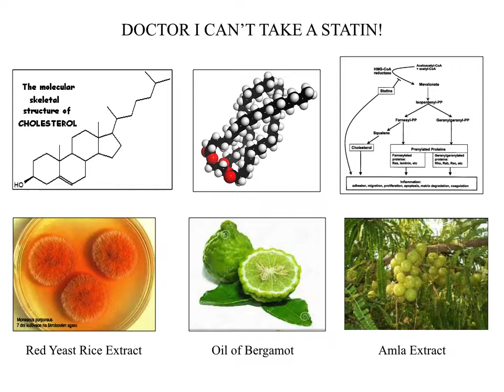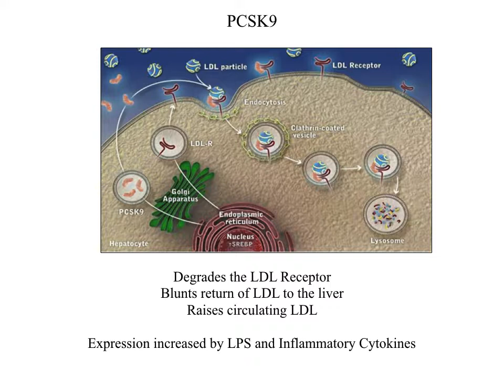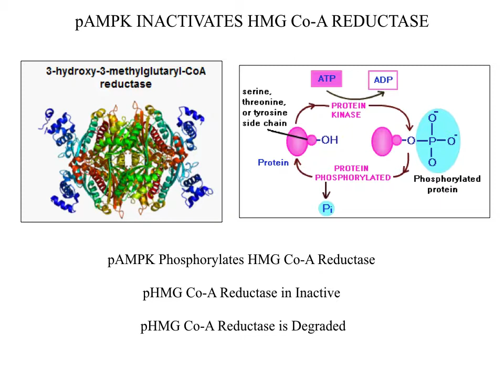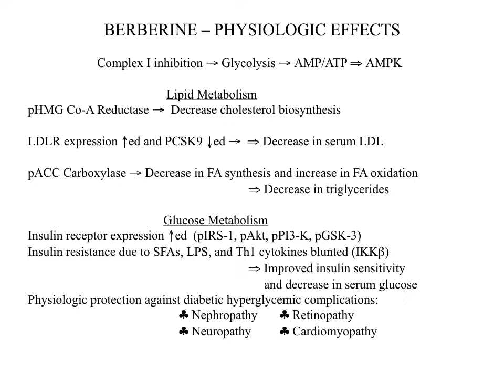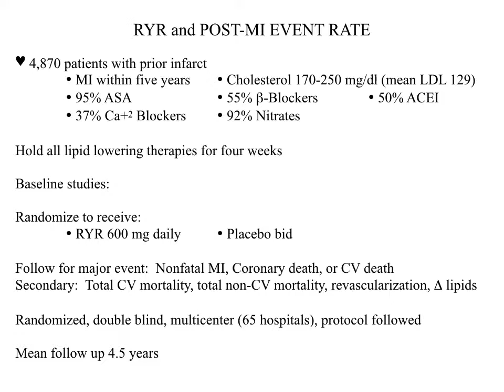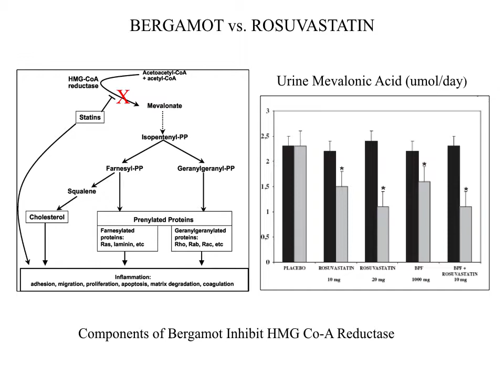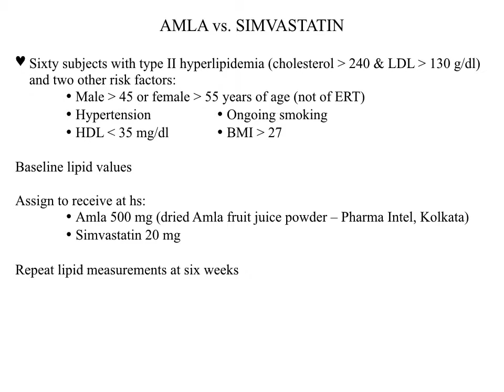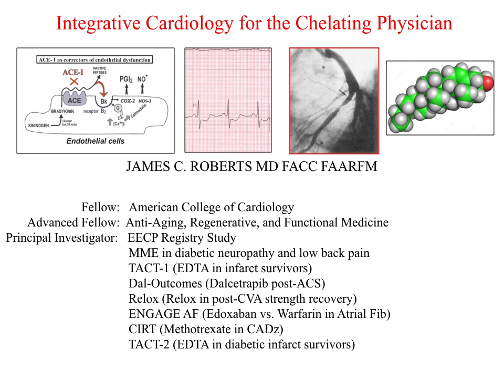Integrative Cardiology for the Chelation Physician - Part Five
"Doctor I Can't Take a Statin" covers Nutraceutical Approaches to Lipid Reduction (Red Yeast Rice Extract, Bergamot, Amla, and Delta Tocotrienol).  Factors that influence liver generation and clearing of LDL Cholesterol are reviewed, along with the synergy between Berberine and all other agents that lower Cholesterol.  The five part presentation is then summarized.